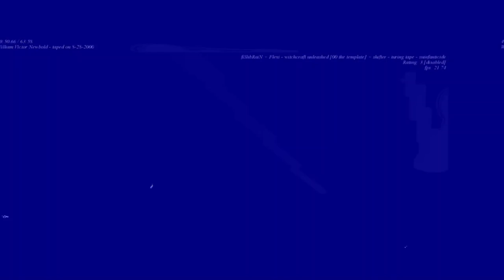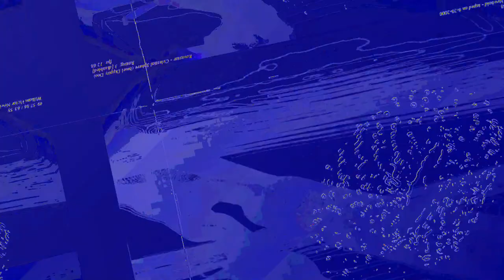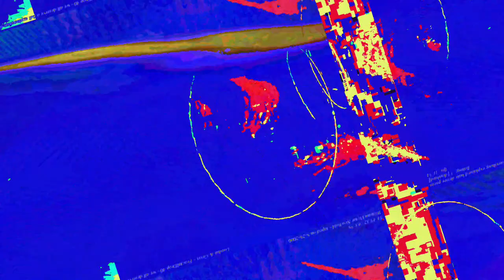[EPILEPSY WARNING] Movie 23 06 11 01h04m10s